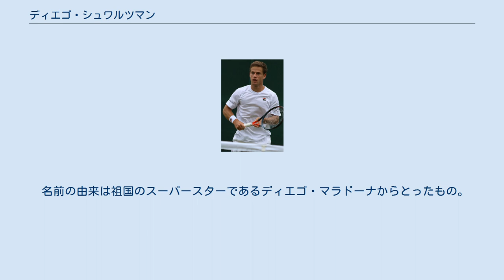ディエゴ・シュワルツマン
ディエゴ・セバスティアン・シュワルツマン（Diego Sebastián Schwartzman, 1992年8月16日 - ）は、アルゼンチン・ブエノスアイレス出身の男子プロテニス選手。
ATPツアーではシングルスで3勝を挙げている。
「シュウォーツマン」表記も見られる。
 シュワルツマンはユダヤ人であり、アルゼンチンのユダヤ系の家庭に生まれ、7歳でテニスを始める。
 2010年にプロ転向。
そこから主にフューチャーズなどの下部大会で優勝し、戦績を挙げる。
 2013年には全豪オープンの予選にも出場し、本格的にツアーを巡ることになる。
 2014年はATPチャレンジャーツアー・ファイナルで優勝するなどATPチャレンジャーツアーで5勝を挙げる。
 イスタンブール・オープンで準優勝まで進出。
そこでロジャー・フェデラーに敗れた。
デビスカップではアルゼンチン代表として参戦し、準決勝まで進出を果たした。
 2016年は4月のイスタンブール・オープンでは決勝でグリゴール・ディミトロフを6–7(5), 7–6(4), 6–0で破り、ツアー初優勝を果たした。
10月のヨーロピアン・オープンでは準決勝で地元ベルギーのダビド・ゴファンに勝利し2度目の決勝進出。
決勝でリシャール・ガスケに6-7(4), 1-6で敗れた。
 2017年は4月のモンテカルロ・マスターズでベスト8進出。
準々決勝でラファエル・ナダルに4-6, 4-6で敗れた。
全仏オープンでは初めて3回戦進出し、第2シードのノバク・ジョコビッチに敗れたものの2セットを奪う善戦を見せた。
8月のロジャース・カップは2回戦で第3シードのドミニク・ティームに勝利しトップ10選手から初勝利を挙げ、マスターズ1000で2度目のベスト8進出。
第29シードで出場した全米オープンでは3回戦で第5シードのマリン・チリッチ、4回戦で第16シードのリュカ・プイユに勝利し、グランドスラムで自身初のベスト8進出を果たす。
準々決勝で第12シードのパブロ・カレーニョ・ブスタに4-6, 4-6, 2-6で敗れた。
10月のヨーロピアン・オープンでは2年連続で決勝進出するも、ジョー＝ウィルフリード・ツォンガに3-6, 5-7で敗れて2年連続の準優勝となった。
 2018年の全豪オープンでは初の4回戦に進出したものの、世界ランキング1位のラファエル・ナダルに敗れた。
2月のリオ・オープン決勝でフェルナンド・ベルダスコに6-2, 6-3で勝利し、ATP500初優勝となるツアー2勝目を挙げる。
大会後のランキングで18位となりトップ20入りを果たした。
第11シードで出場した全仏オープンは4回戦で第6シードのケビン・アンダーソンに1-6, 2-6, 7-5, 7-6(0), 6-2で逆転勝ちし、グランドスラムで2度目のベスト8進出を果たす。
準々決勝は第1シードのラファエル・ナダルに第1セットを先取するも、雨天順延から再開後に逆転され6-4, 3-6, 2-6, 2-6で敗れた。
 2019年は全仏オープン男子ダブルスで、ギド・ページャとのペアでベスト4進出を果たす。
また、ドミニク・ティームと組んだダブルスでは2度決勝へ進んでいるが、両方準優勝に終わった。
しかし、これによりダブルスの世界ランキングで自己最高を更新した。
シングルスでは、BNLイタリア国際は準々決勝で錦織圭を破りベスト4入りしたが、ジョコビッチに敗れた。
8月のアビエルト・メキシコ・ロス・カボスでは、決勝でテイラー・フリッツを7-6(6), 6-3で下して優勝。
10月のエルステ・バンク・オープンでも決勝に進むが、ティエムに敗れた。
全米オープンではベスト8入り。
 2020年全豪オープンは4回戦進出。
続くコルドバ・オープンでは準優勝。
3月より新型コロナウイルス感染症の影響でツアーが中断した際には、サッカーゲームFIFA 20のオンライン大会を開催してティエムやサッカー選手のパウロ・ディバラらと共に参加。
イベントの収益をアルゼンチンの赤十字を通して寄付した。
ツアー再開後、BNLイタリア国際では準々決勝で赤土の王・ナダルを下すなど快進撃を見せマスターズ初の決勝に進む。
決勝ではジョコビッチに敗れた。
続く全仏...